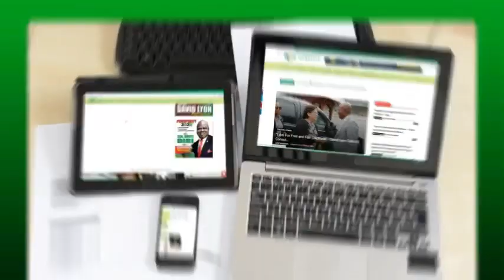VIDEO: Alamieyeseigha’s Family Endorses Bayelsa APC Guber Candidate Hon. David Lyon for Governor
Lyon Promises to Pay Student’s Bursary, Reduces NDU Fees